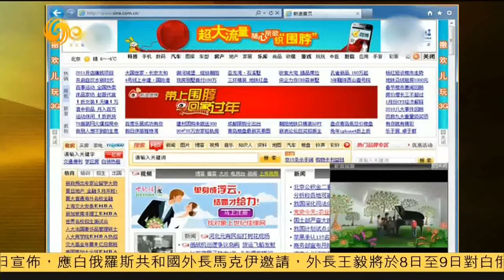锵锵三人行20150408 网评中国人民平均审美水准 张杰瞿颖躺枪